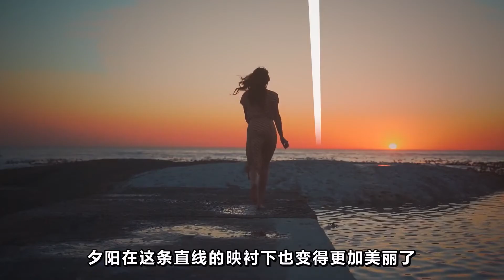如果地球也有一個星環，世界會變成什麼樣子？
如果地球擁有像土星一樣的星環

世界會怎樣？

在宇宙中，大部分巨型氣態行星都擁有美輪美奐的星環

星環是指圍繞行星旋轉物質構成的環狀帶